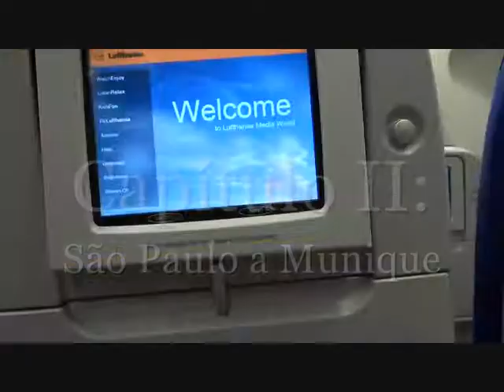Zaltana @ Split Second Sound (Amsterdam) pt.1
Aqui está o primeiro vídeo da nossa viagem até o estúdio Split Second Sound, onde fomos levar as musicas para serem mixadas e masterizadas!

Capítulo I: Atraso de 6 horas
Capítulo II: São Paulo a Munique

Here is the first video of our trip to Split Second Sound studio, where we went to get our songs mixed and mastered!

Chapter I: 6 hour delay
Capítulo II: Sao Paulo to Munich

Zaltana:
Mischa Marmade - Vocals
Tito Falaschi - Drums
Hilton Torres - Guitars
Dann Feltrin - Guitars